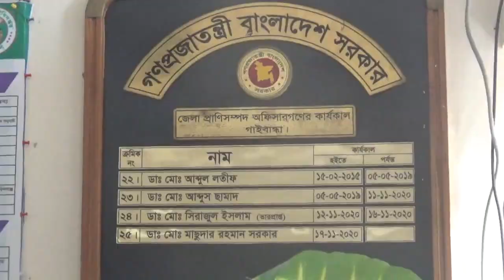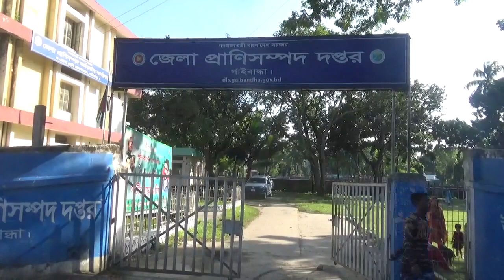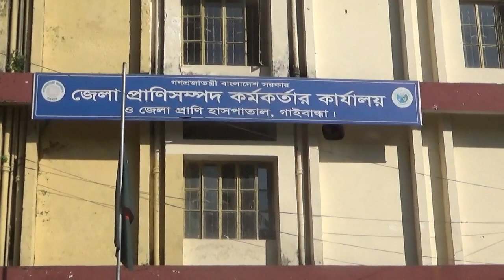DLO GAIBANDHA COW LAMPI